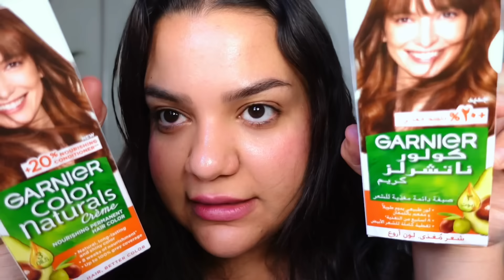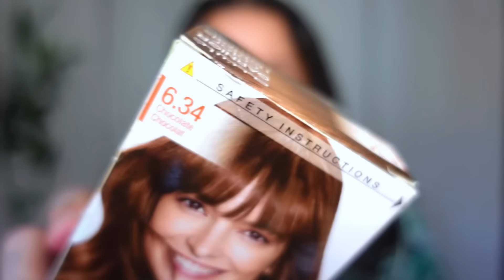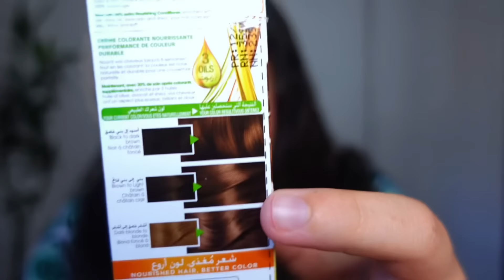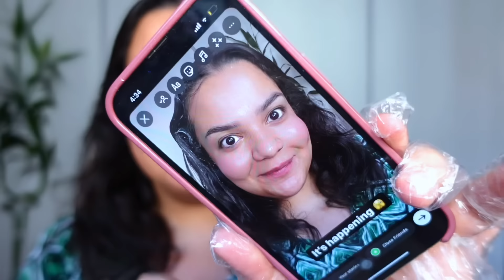جربت اصبغ شعري في البيت 🍫😱 النتيجة صدمة!!| يسرا مختار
اكواد خصم نون 🔥🚨
Yousra1
Yousra2
Yousra3
Yt8